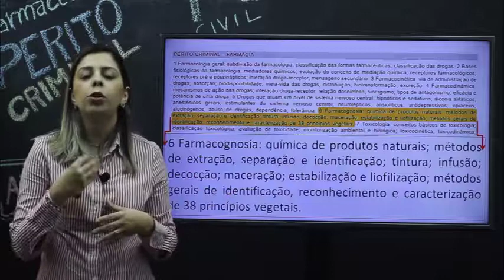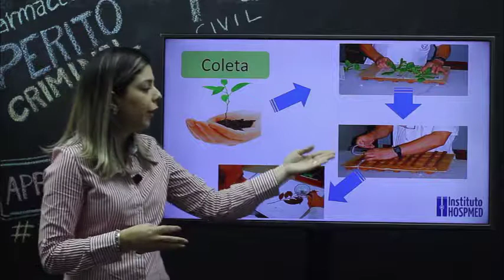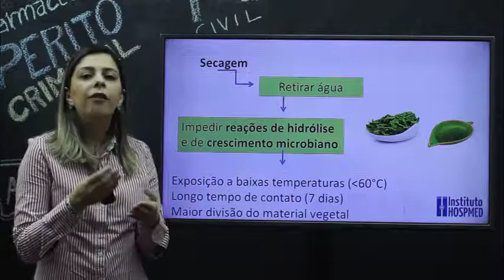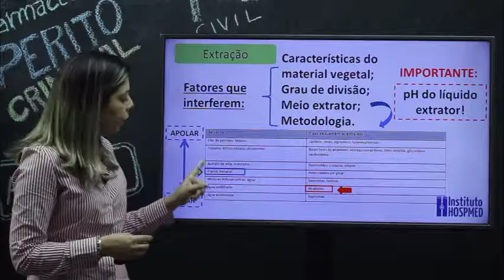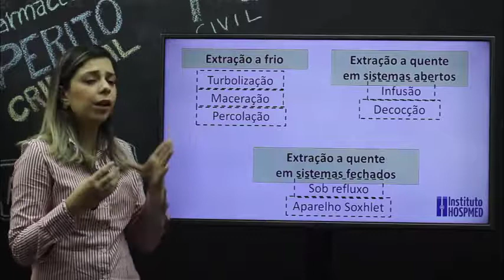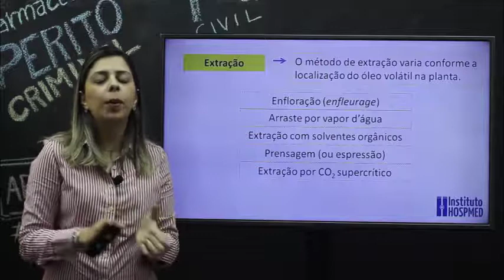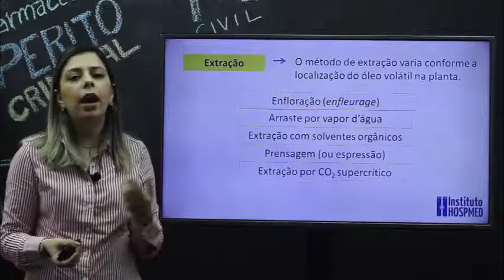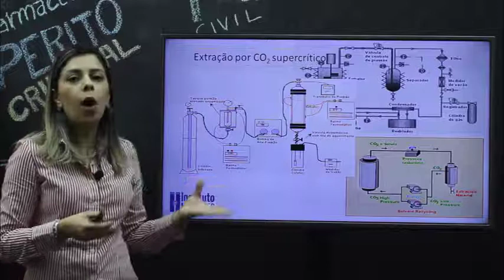Aula Gratuita! Curso online Perícia Criminal - Área Farmacêutica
São 64 horas de aulas com a melhor equipe de Professores. E tudo isso sem sair de casa!! Tá esperando o que?!